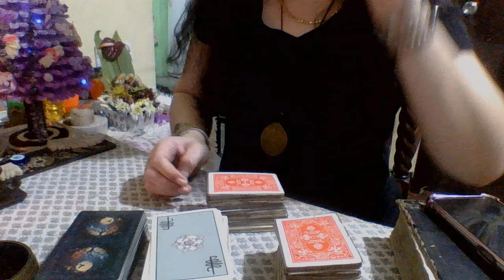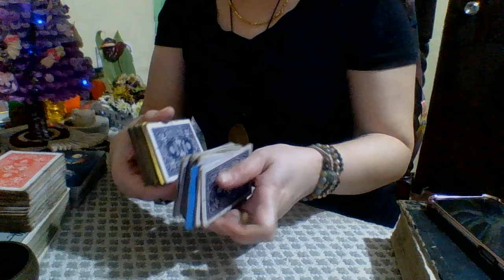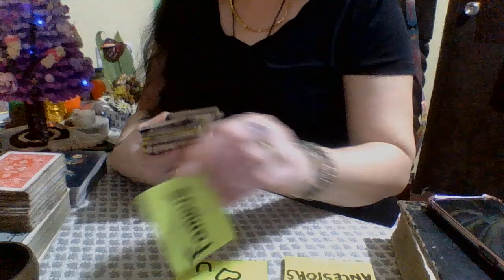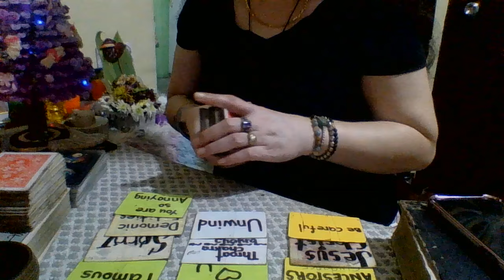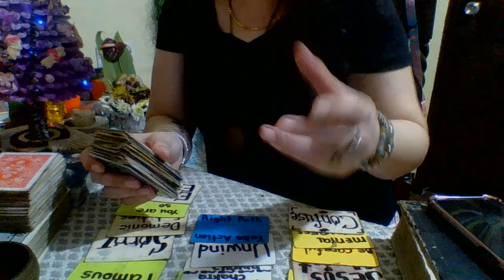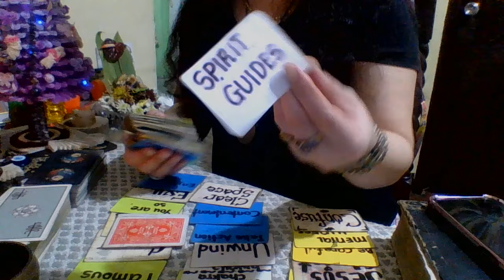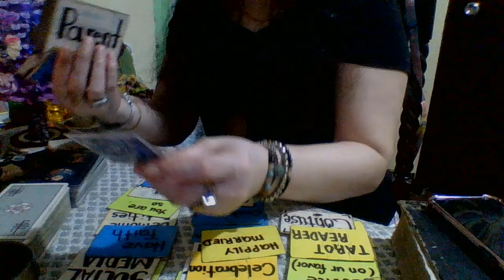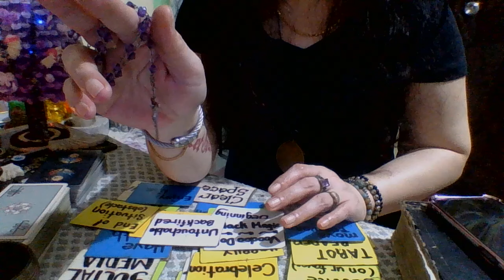NAKATADHANA KA TALAGANG MAGING POPULAR PAGDATING NG TAMANG PANAHON AT ITO NA UN🪄🍀💰😍